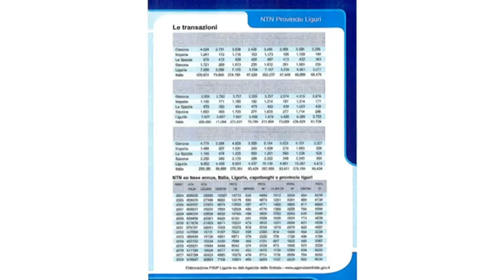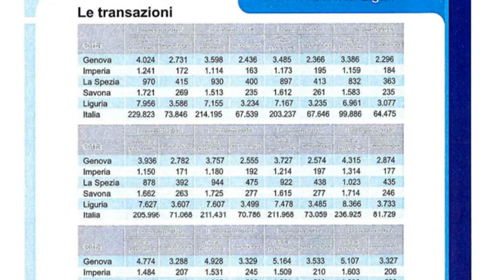Il mercato immobiliare alla Spezia secondo Fiaip 020419